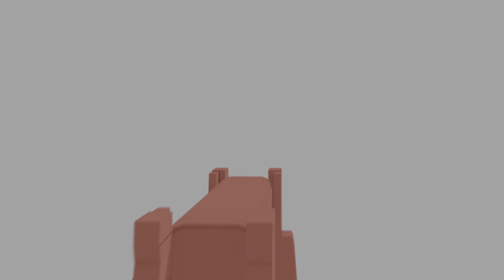Spider-Man: Miles Morales (PS5) - 03 - We're Here for You (Playthrough Complete)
Marvel's Spider-Man: Miles Morales is a 2020 action-adventure game developed by Insomniac Games and published by Sony Interactive Entertainment for the PlayStation 4 and PlayStation 5. (Wikipedia)

GAME
Name: Spider-Man: Miles Morales (2020)
Platform: Sony Playstation 5 (PS5)
Developer: Insomniac Games
Publisher: Sony Interactive Entertainment (SIE)

SESSION
Player: Marc
Description: We're Here for You (Playthrough Complete)
Type: Walkthrough/Playthrough
Style: Semi-Completionist
Graphics Mode: Performance RT (Raytracing)
Difficulty: Amazing (Normal)

RECORDING
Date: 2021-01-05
Output: HDMI
Resolution: 4k60 HDR
Sound: Stereo